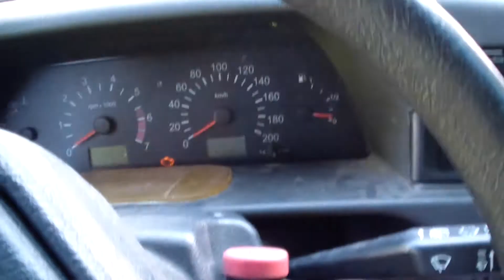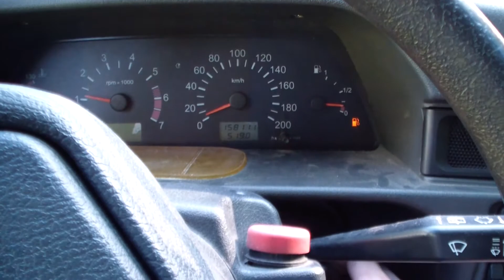Болтается шкиф. Положили колено?!